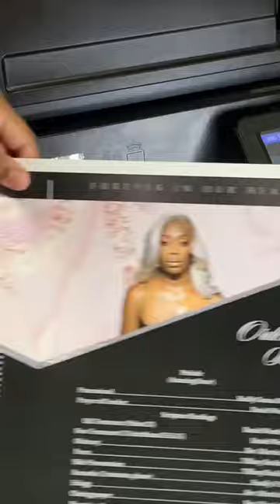Creating a funeral program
CLICK HERE FOR YOUR FREE TEMPLATES

Leave A Comment For Questions

canva photo editor, canva, image editor, edit photo in canva, text in canva, canva edits, edit photo with canva, how to edit in canva, can you edit photos in canva,how to edit an existing design in canva,
how to edit photo using canva, how to edit a shared design on canva